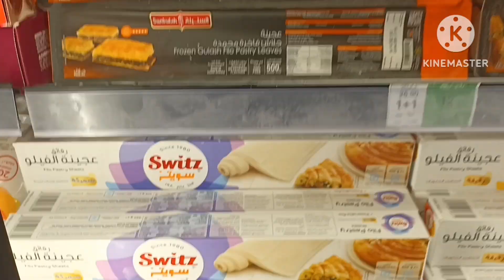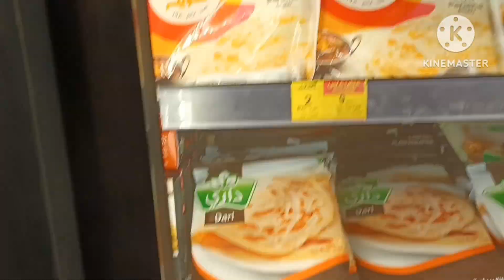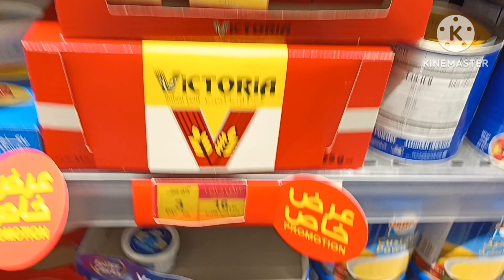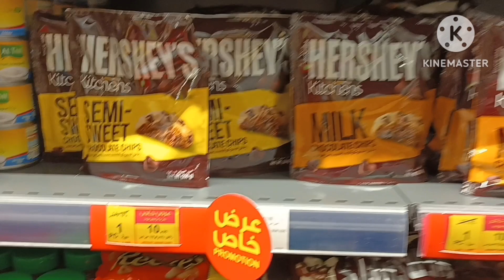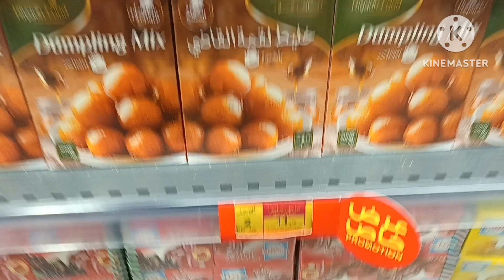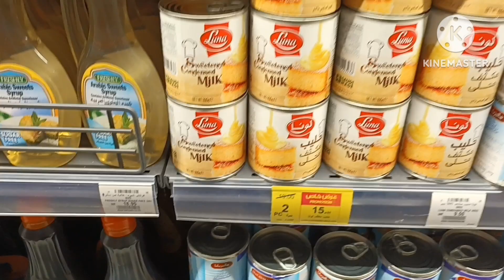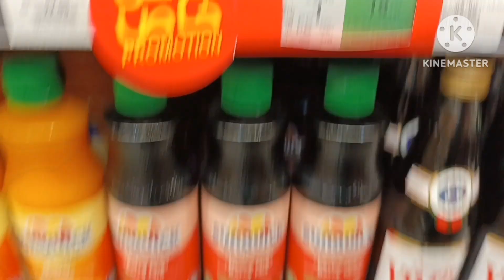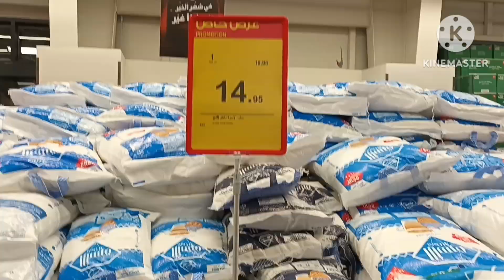عروض بندة الاسبوعية تخفيضات رمضان عروض المنتجات الرمضانيه من الأربعاء 8 مارس الي الثلاثاء 14 مارس